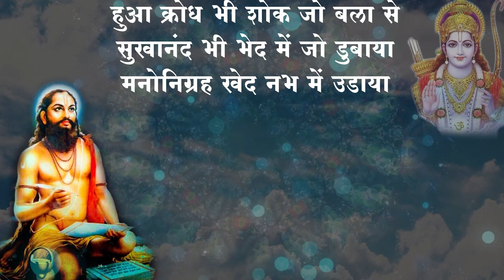62nd Episode "Man ke Shlok" - By Dr Sanjay Upadhye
Man ke Shlok is the Hindi translation of "Manache Shlok" in Marathi written by Samarth Guru Ramdas.
Dr Sanjay Upadhye an eminent Scholar, Writer & Public speaker. In his inimitable style he explains the need of such shlokas in today's times when the most channels & digital platforms are shelling out meaningless content  just to gain attention & eyeballs. This is the 62nd Episode in the series